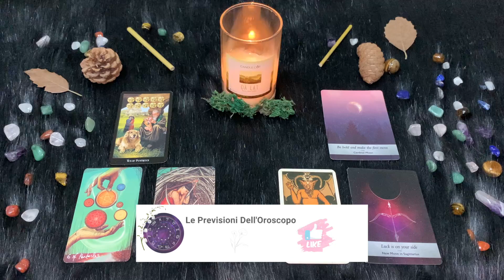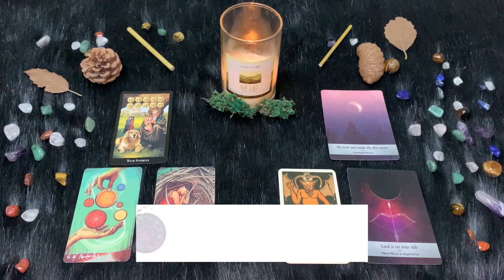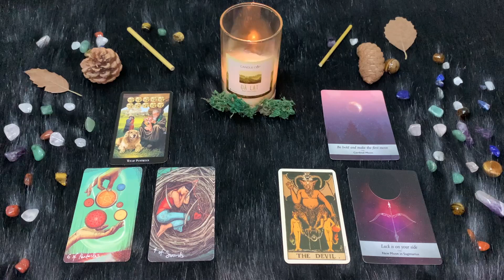Sagittario ♐️ Giovedì 28 Dicembre 🔮 Oroscopo Paolo Fox - Molti miti e poco moto